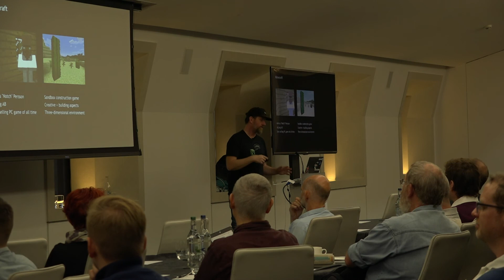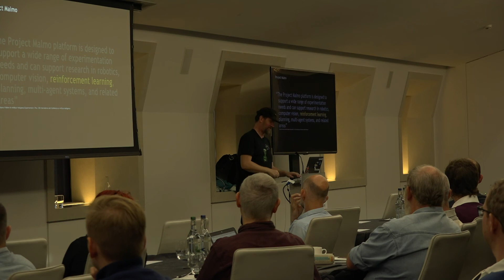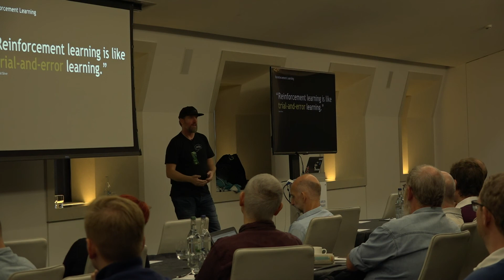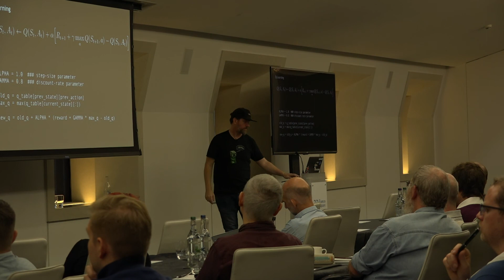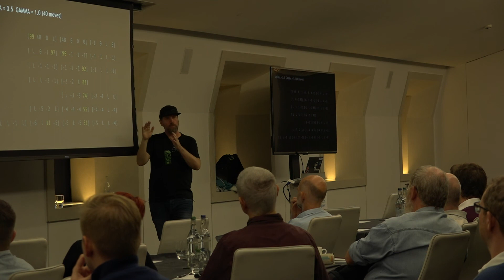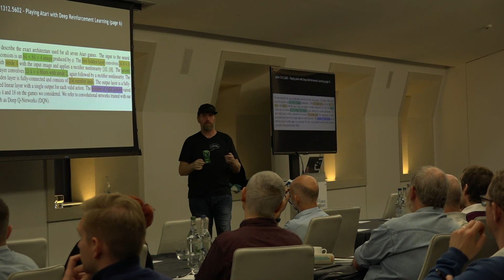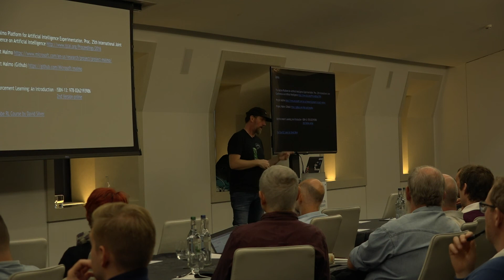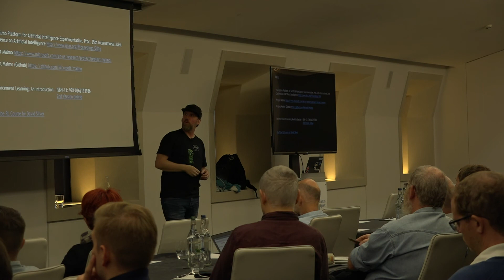M3 18: Lars Gregori - Minecraft and Reinforcement Learning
In this session, Lars took a look into reinforcement learning and how to solve individual problems with (deep) reinforcement learning, Minecraft, and project Malmo.